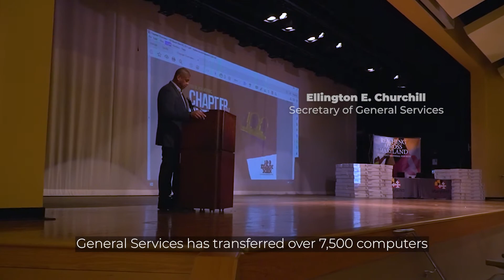100 Black Men of Maryland Laptop Donation